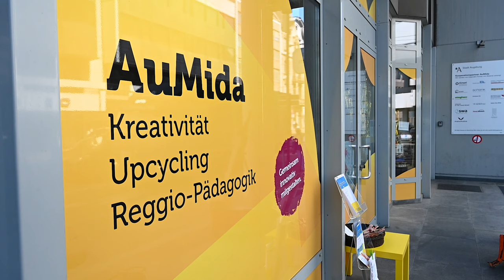Wenn aus Wertlosem Gold wird | Die AuMida der Kita Stadt Augsburg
Der Sammel- und Begegnungsort AuMida ist eine Besonderheit in Augsburg. In ihrem Mittelpunkt steht das pädagogische Konzept aus Reggio Emilia, die sogenannte Reggio-Pädagogik.

Für städtische Kitas, Krippen und Horte ist die AuMida ein beliebter Ausflugsort. Vor Ort finden die Kinder und die pädagogischen Mitarbeitenden viele scheinbar wertlose Materialien in allen Farben und Formen zum Basteln, Spielen, Werken und kreativ werden.

Das Material stammt von Industrie, Handel und Gewerbe, welche die AuMida mit Rest- und Fehlproduktionen, Muster- und Sammelware in großen Mengen beliefern. In der AuMida werden die Werkstoffe gesammelt, sortiert und ansprechend präsentiert.

Das Wort AuMida setzt sich aus den Wortpaaren Augsburg und Midas zusammen. Midas war der Sage nach ein König der griechischen Mythologie, der alles zu Gold verwandelte, was er mit seinen Händen berührte.🤴

▬▬ Mehr Infos  ▬▬▬▬▬▬▬▬▬▬▬

▬▬ Weitere Videos  ▬▬▬▬▬▬▬▬▬▬▬

▬▬ Social Media ▬▬▬▬▬▬▬▬▬▬▬▬▬▬